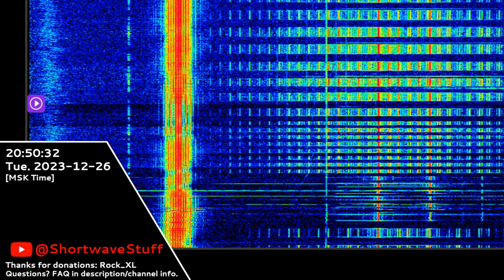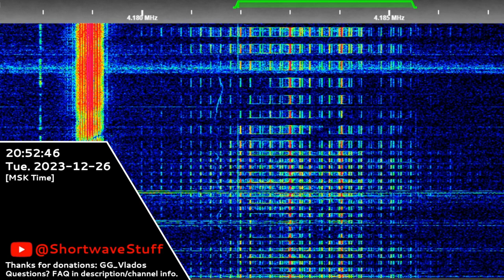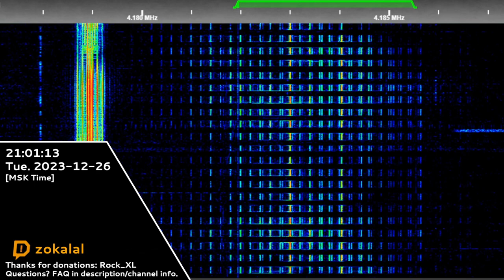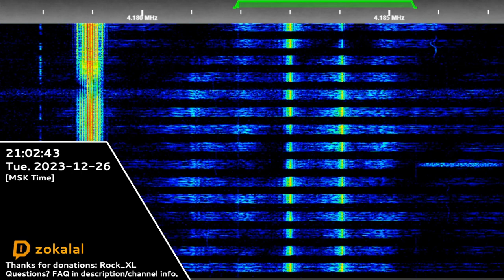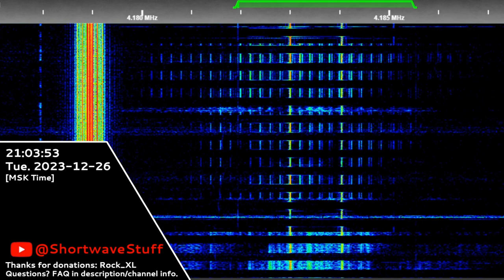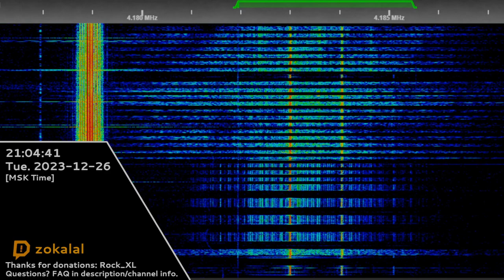T-Marker | 26th December 2023 | Malfunction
"T-Marker" is a Russian military radiostation that broadcasts on 4182 kHz.
Hope you will enjoy! 😉